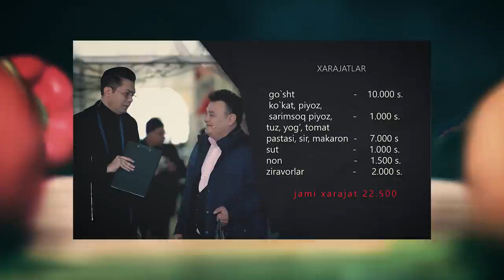Bozordagi tortishuv, sotuvchilarni lol qoldirgan ijro va arzonga tushgan Spagetti!!!!